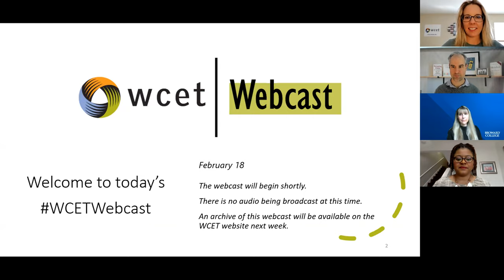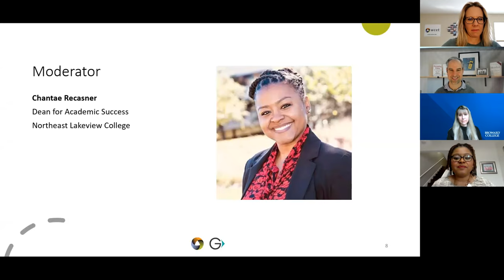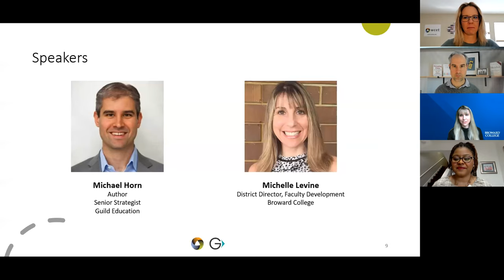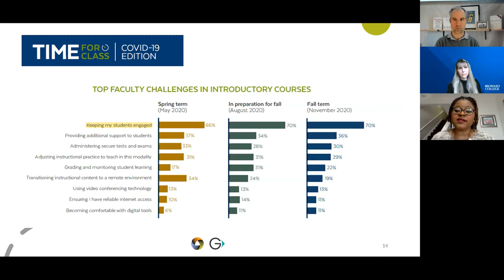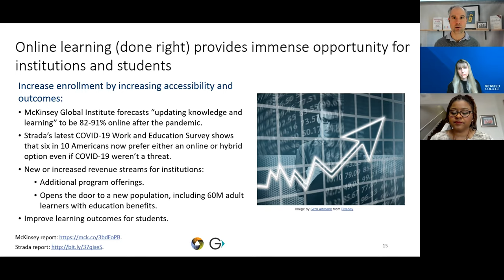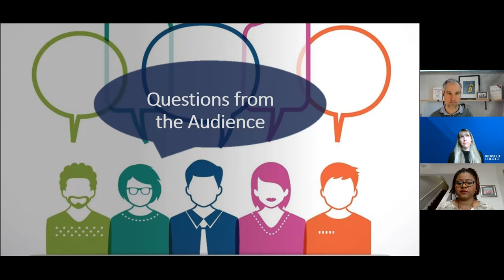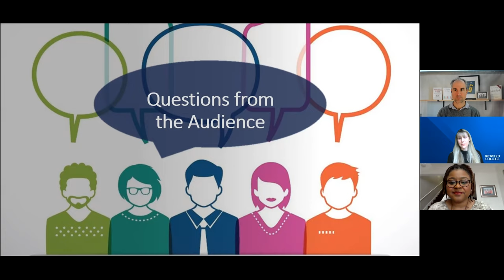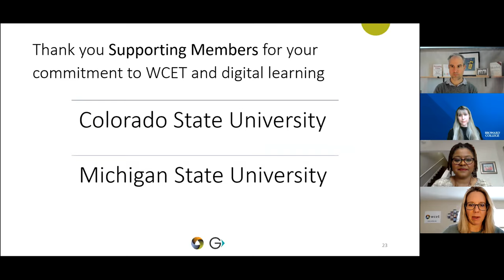WCET Webcast: Learning from the Pandemic to Improve Digital Learning Outcomes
As we look ahead to a post-pandemic world where digital education will be even more prevalent, what opportunities did the pandemic provide, and what lessons have we learned? How can we ensure high-quality online learning that improves access and attainment, and how do we ensure students, staff, and professors are equipped to thrive?

Panelists discuss strategies for engaging students, minimizing platform fatigue, and improving comprehension.